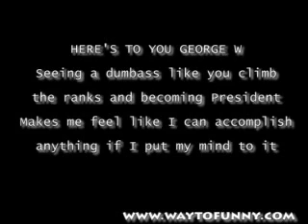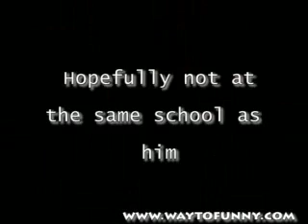Funny Bush Bloops!! Inspirational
Gotta Love BUSH!!!